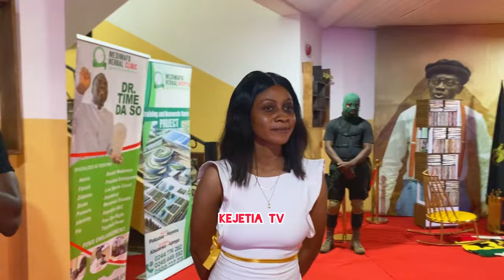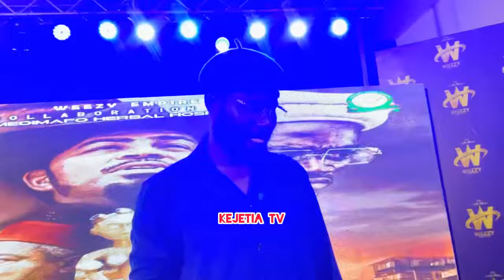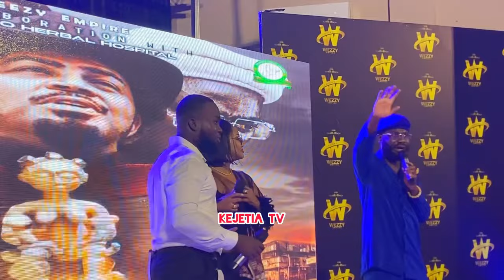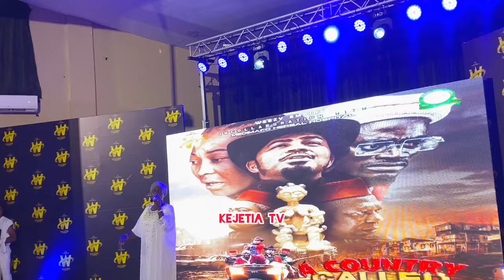Lil Win breaks Silence as he arrives at his Movie Premiere🔥McBrown, Pastor Adom Kyei, Bro Sammy